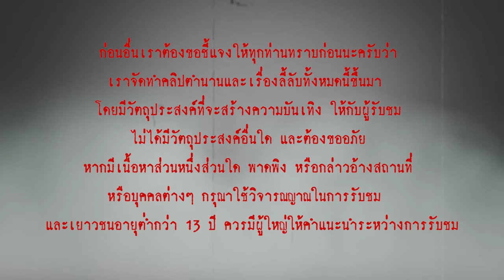กำเนิดทศกัณฐ์ พญายักษ์จอมเจ้าชู้ ผู้มีภรรยาถึง ๑,๐๑๔ คน l เรื่องเล่า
ทศกัณฐ์ ตัวละครสำคัญจากวรรณกรรมเรื่องรามเกียรติ์ เป็นผู้ลักพาตัวนางสีดามาจากพระราม จนทำให้เกิดสงครามระหว่างมนุษย์ วานร และยักษ์ จนมียักษ์ล้มตายเป็นจำนวนมาก
   นอกจากความเจ้าเล่ห์ของทศกัณฐ์ ที่คอยพูดจาหว่านล้อมให้ญาติสนิทมิตรสหาย ออกรบกับพระรามแทนตัวเองแล้ว อีกหนึ่งสิ่งที่เป็นสิ่งขึ้นชื่อของทศกัณฐ์ คือความเจ้าชู้ เพราะทั้ง ๆ ที่ตนเองจะมีพระมเหสีและนางสนมกว่า 1,000 คนอยู่แล้ว แต่ก็ยังไปลักพาตัวนางสีดามา หวังเพื่อจะครอบครองเป็นภรรยาอีกคน โดยที่ไม่รู้ว่า แท้จริงแล้ว นางสีดา คือลูกสาวแท้ ๆ ของตนเอง ที่ได้ทิ้งไปตั้งแต่นางสีดาเพิ่งเกิด
   ในวันนี้ทางช่องเรื่องเล่า จะขอมาเล่าเกี่ยวกับต้นกำเนิดและความเจ้าชู้ของทศกัณฐ์ ไปจนถึงจุดจบ ของพญายักษ์จอมเจ้าชู้ตนนี้